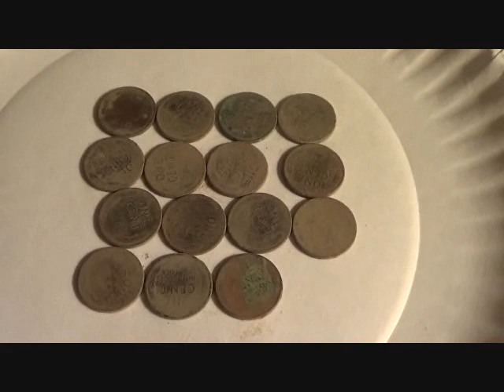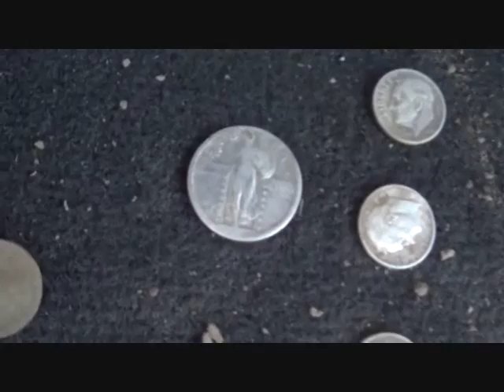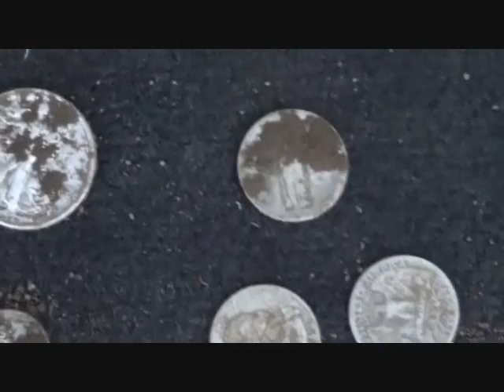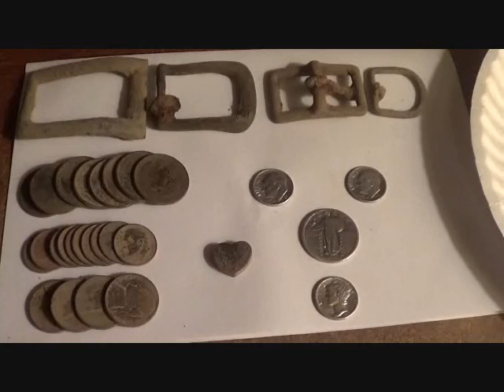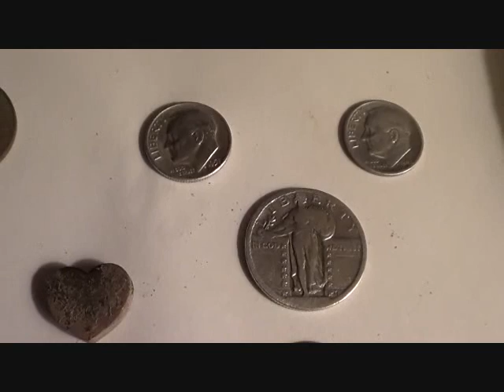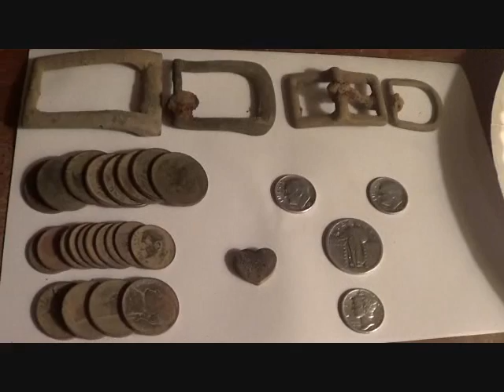Spectacular 30 SILVER HUNT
The other hunter had asked that I not give away the location of our hunt, nor did he want to appear in today's video. He's an experienced hunter who operates a Minelab CTX..and  even he said, I've had good day's before, but, I've never had a day like this.  No shit I said..no one has day's like this.